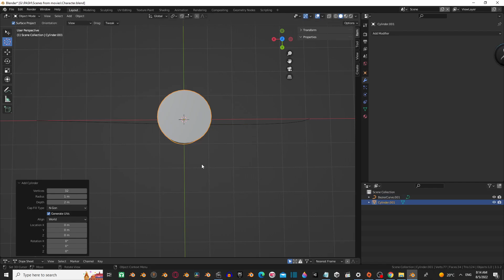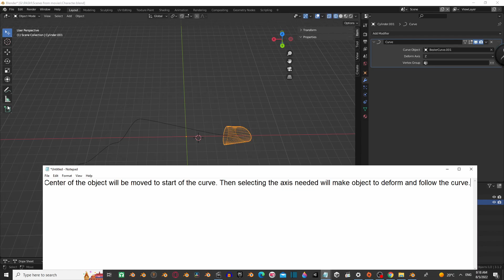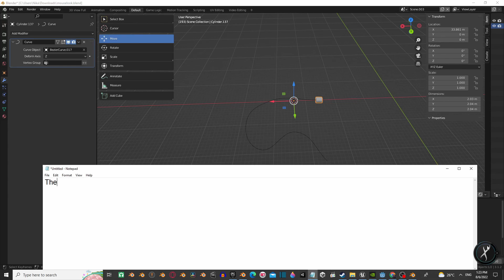Blender 3d Tutorial - How to use Curve Modifier